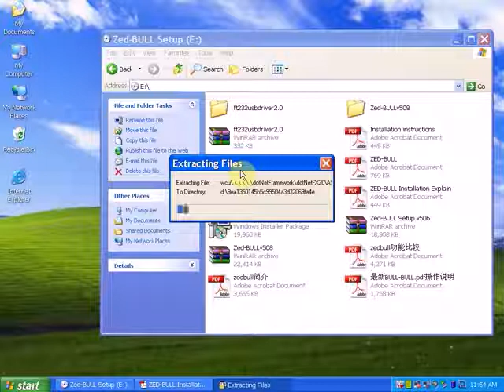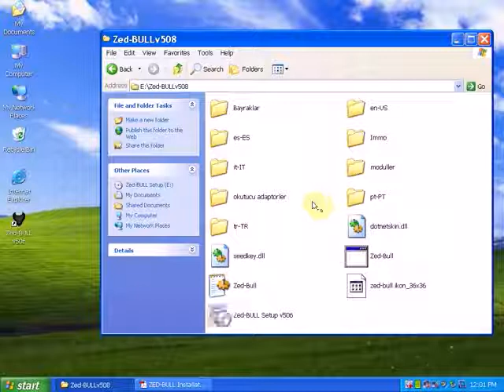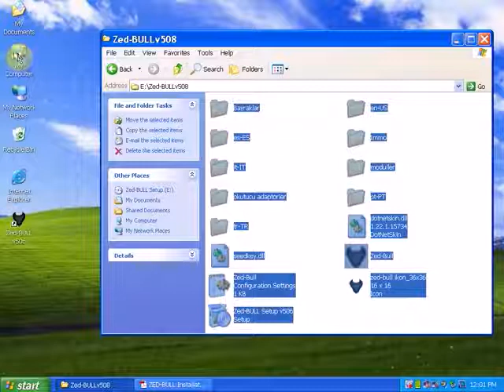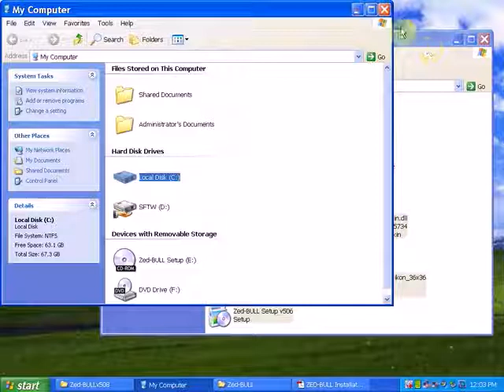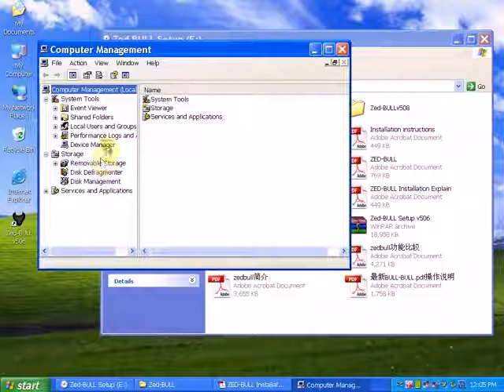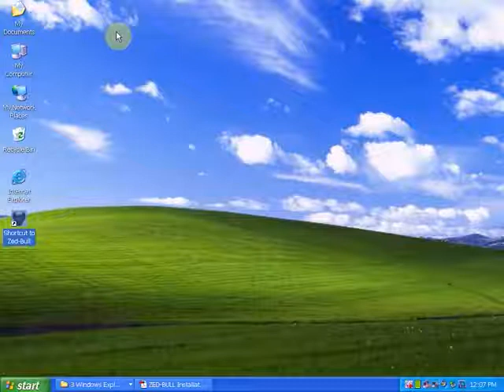How to Use Zed Bull Zed-Bull Transponder Cloning Programmer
Zed-Bull Zed Bull is a transponder cloning device which contains all of Zed-Qx's features and also has more additional features.